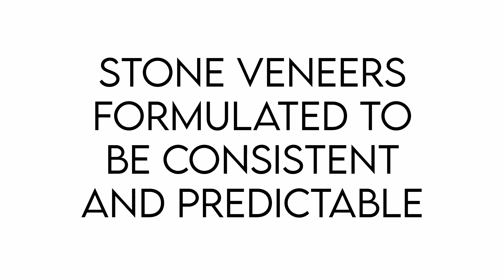Why Pangaea® Natural Stone?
Pangaea® Natural Stone has a full line of natural stone thin veneer products, a wide range of natural stone architectural accessories. Pangaea® Natural Stone redefines the expectations of what a natural stone veneer should be. Real people. Real impact. Real stone.

Pre-blended and ready to install, Pangaea® combines the natural, rugged beauty of quarried stone with an ease of installation, previously unheard of in the industry.  From moody grays and brooding blacks to sparkling desert tones, Pangaea® offers styles and colors that only Mother Nature creates. Whether you are a homeowner or involved in the professional building industry, Pangaea® offers stone for all occasions and all customers. For masons. For designers. For architects. For you.

Pangaea® - Changing the world one stone at a time.